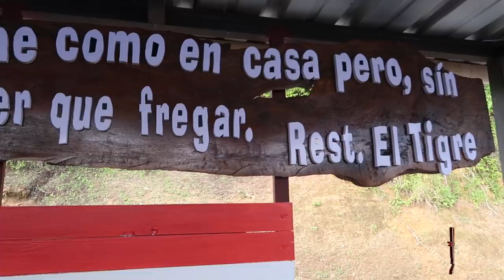Rest. El Tigre en Corozal - CheeseFongos y Hamburgers - Vlog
Nada como visitar el campo e ir a Corozal a degustar su famosa carne ahumada. Pero, esta vez me sorprendieron con una deliciosa receta de varios mofongos rellenos de queso, churrasco, pollo, camarones y pulpo. Además de unos hamburgers que estaban en la Madre!

Camera Rig: